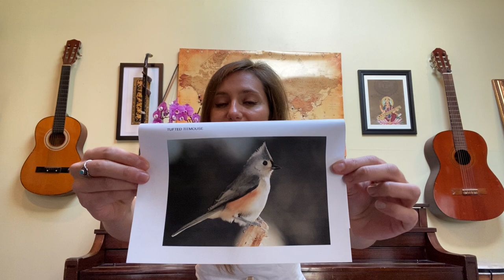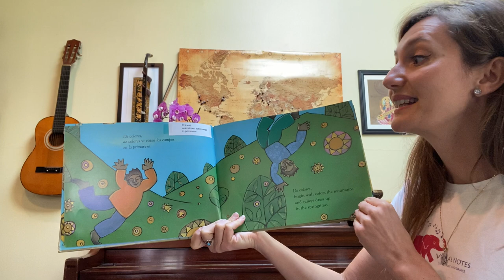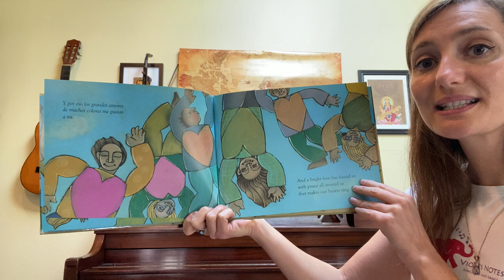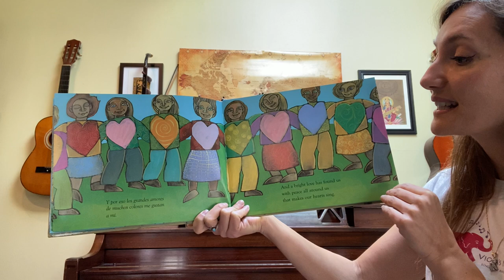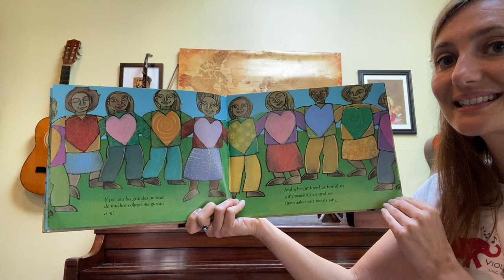Viola's Music Class for children #1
Welcome to my first Online Music Class! The theme today is Birds. Together we will sing in English and Spanish, practice counting and math, and learn about birds and their calls.
Classes are designed for children ages 2-5. Enjoy!